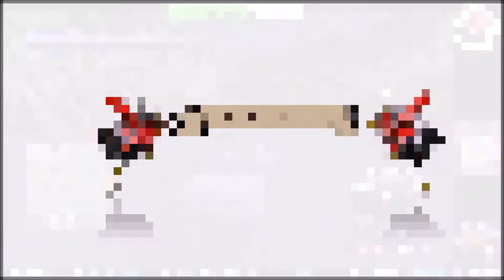Deadly Premonition #36 Planlos durch Greenvale